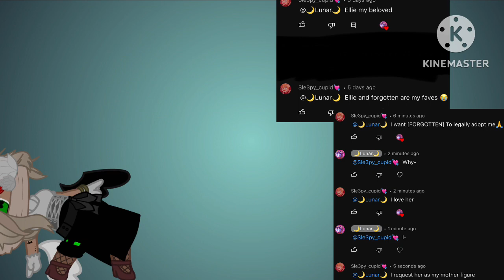[FORGOTTEN] reacts to a comment || + Others